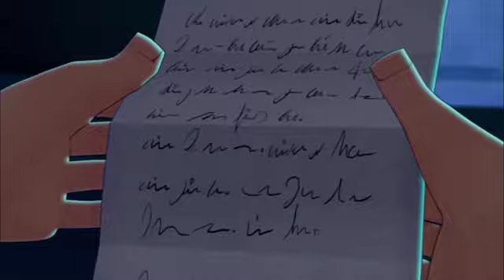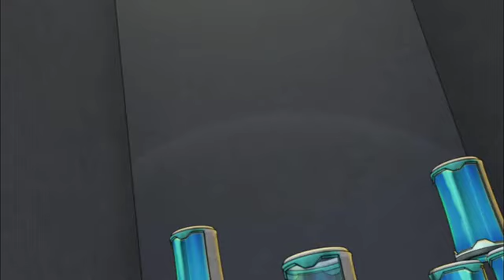Slugterra 1.évad 1.rész teljes részek magyarul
Slugterra is kellÍ!!:)